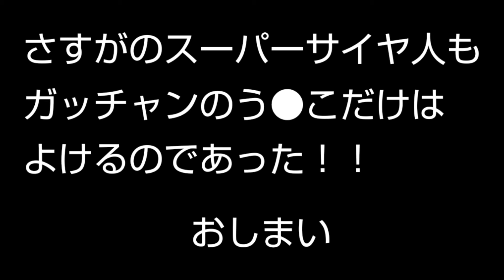孫悟空VSフリーザの巻！！